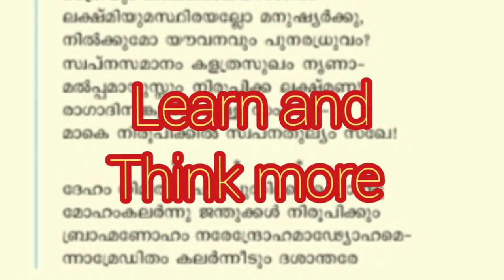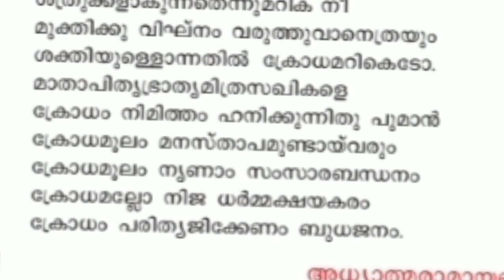Lakshmana santhwanam class 10 Malayalam/Lakshmana santhwanam/ലക്ഷ്മണസാന്ത്വനം മലയാളം / SSLC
Std 10
# മലയാളം
# ലക്ഷ്മണസാന്ത്വനം
# 10